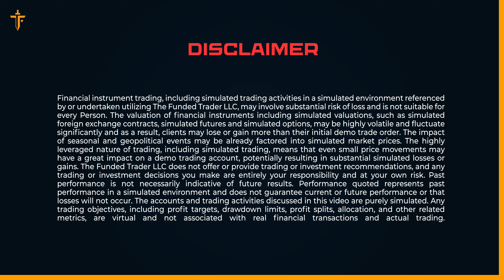Confidence and Consistency: Achieving a Decent Win Rate and Risk-Reward Ratio | TFT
Join TFT today, prove your skills, and earn based on your performance results.

In today's clip, Lorenzo and Mike break down the key points of his strategy, they talk about how swing and intraday trading fit his psychology, and he talks about how he trades from his phone instead of a compiter. This interview concludes with Mike advising everyone to start with demo accounts and emphasizing the importance of risk management.

We hope you guys enjoy this one!